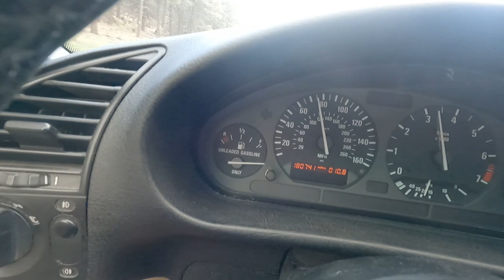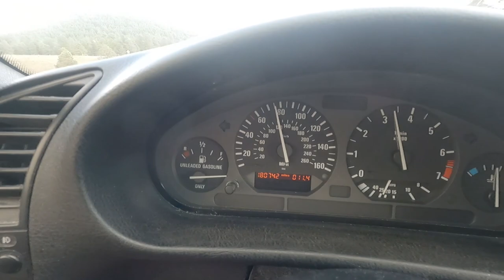Day 1 Cross Country, Duck on a Rock? We Find issues.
This is the first day taking a car that has an unknown service history and 180,000 miles on a 2,500 mile road trip with Its eventual owner my assistant.
My uncle maintained the car mechanically somewhat but I did do an oil change and tires since th others were 14 year old!
The Cluster turns on and off as does the gas gauge and it has absolutely 0 power accelerating at altitude.

00:00 Introduction
01:04 Kingman AZ
03:03 Road Work on the Way to Grand Canyon
03:59 Meeting a Floridian Ranger at Grand Canyon Park
07:13 Duck on a Rock
08:42 Wildfire and Gas Gauge issues
10:11 Willey E Coyote?
15:03 End of Day One